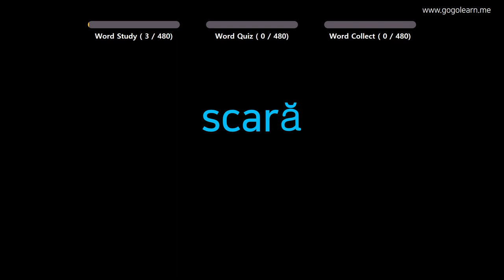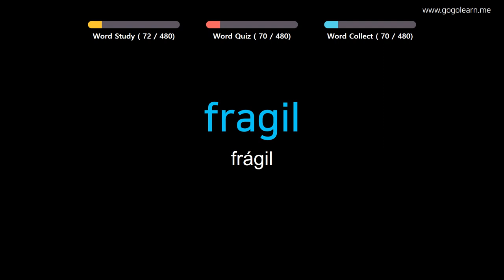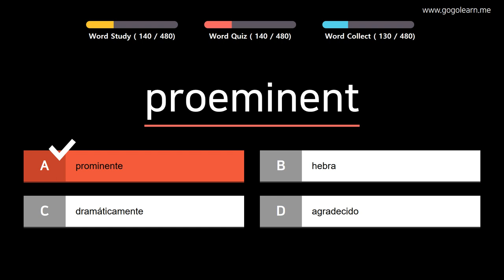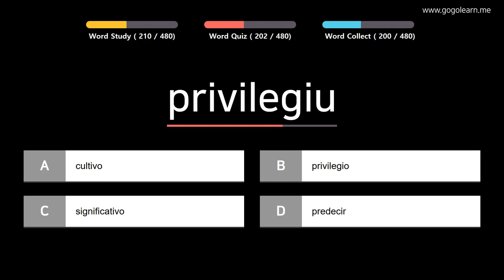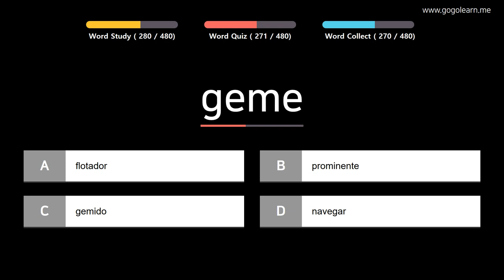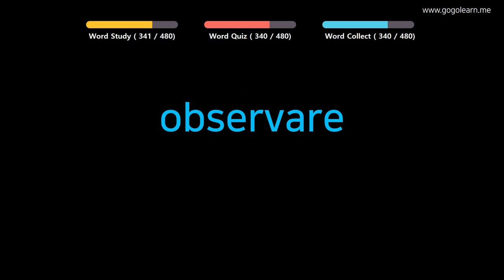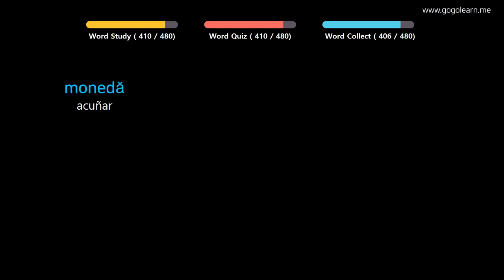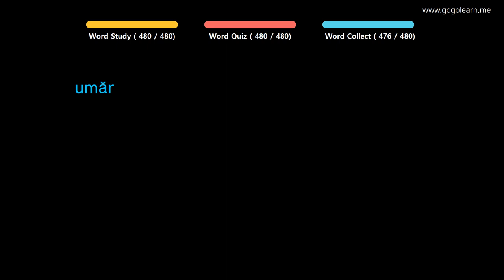Aprender Rumano | Vocabulario Rumano Escuchar mientras hace ejercicio | Golearn